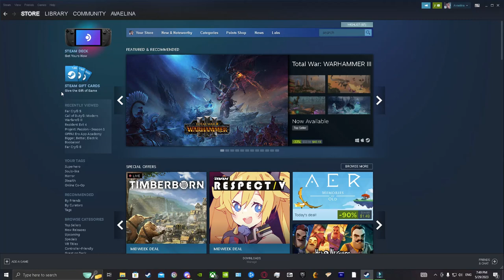THE TEXAS CHAINSAW MASSACRE.EXE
Overall very fun and enjoyable playtest a freshing change from DBD :)